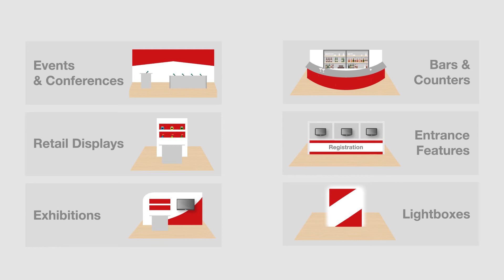Tecna UK | Services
Design, Build, Deliver